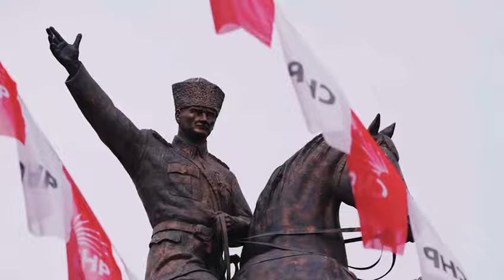CHP BABA OCAĞI Müzik: Ali Altay & Söz: Ayşin Altay